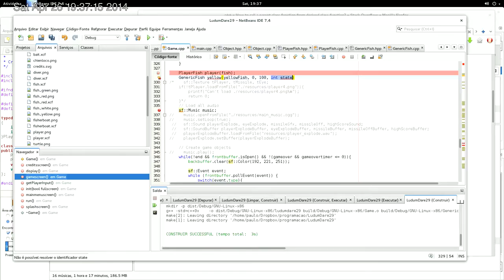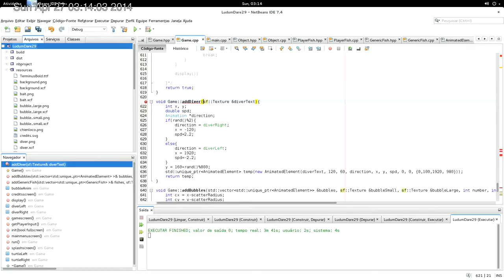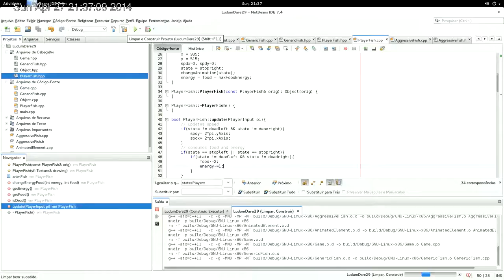Ludum Dare 29 - Fish Goes Fishing Desktop Timelaps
My desktop time lapse video from when I did "Fish Goes Fishing", my entry to Ludum Dare 29 game compo. The game was made in 48 hours in a solo effortt (part of the rules), using C++, Netbeabs 4.7, g++, Gimp, audacity, bfxr, Otomata, SFML 2.1 and Inkscape. Dont't mind the programmers graphics.

The video background music is "Lost in Gaia Forest" by DesoloZ.